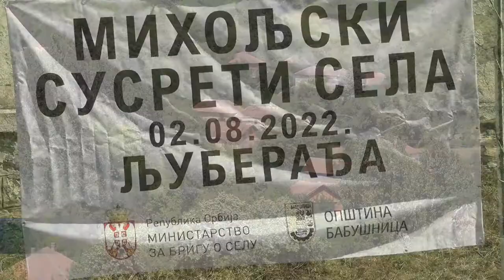MIHOLJSKI SUSRETI SELA U LJUBERAĐI